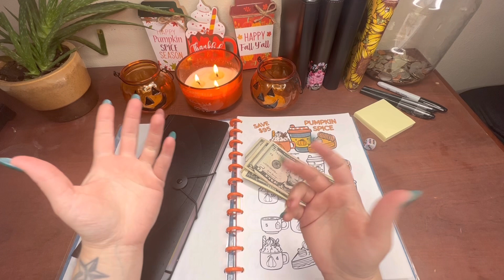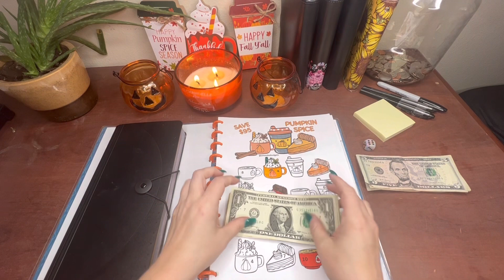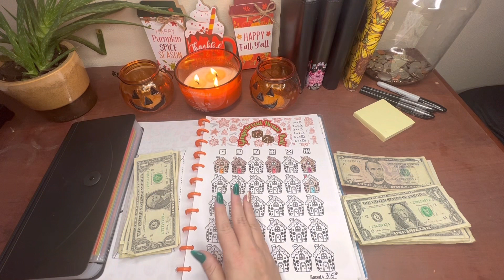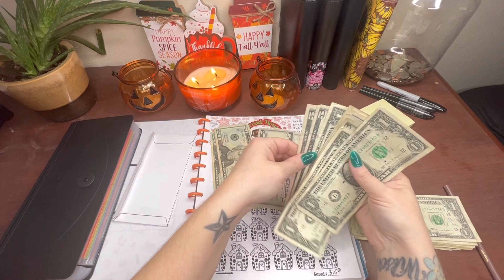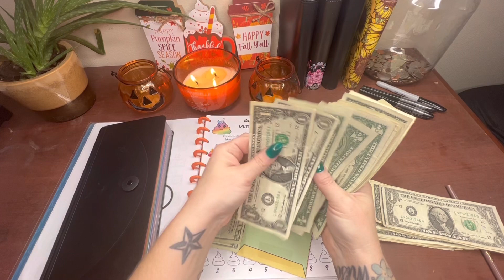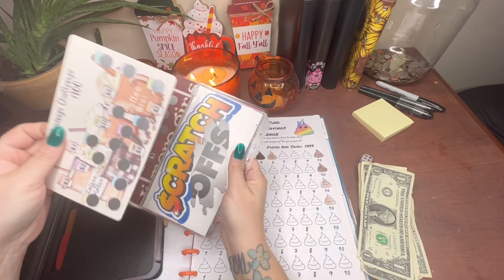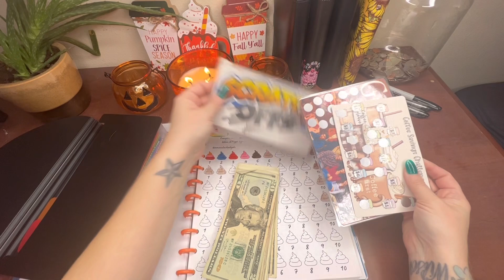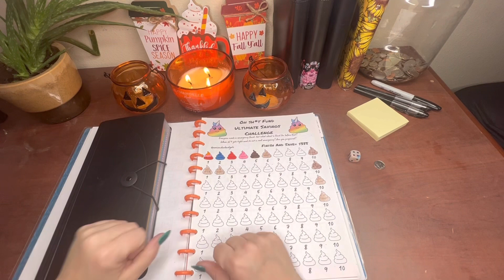Let’s Save With My Tip Money 💴